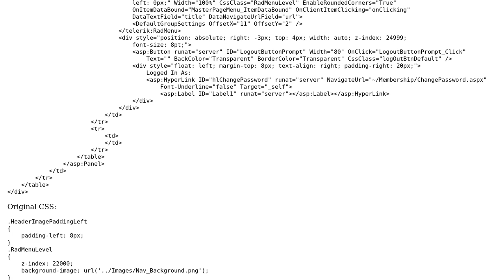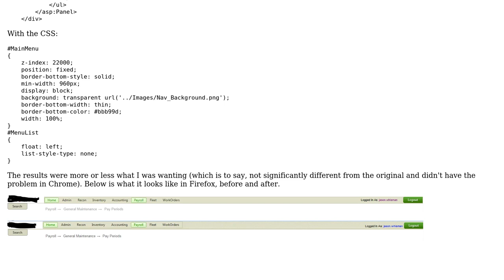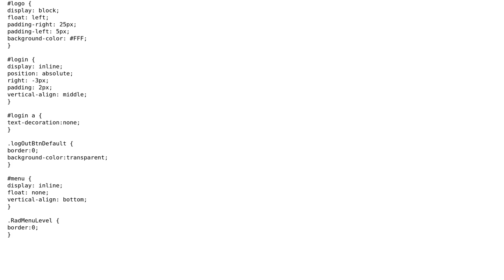Code Review: Changing master page's menu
With thanks & praise to God, and with thanks to the many people who have made this project possible! | Content (except music & images) licensed under CC BY-SA | Music | Images & others | With thanks to user Jason Whitish user Jamal user Daniel Imms and the Stack Exchange Network Trademarks are property of their respective owners. You are responsible for your own actions.